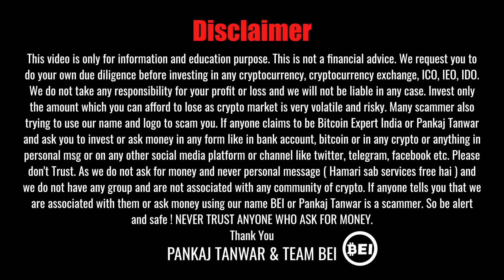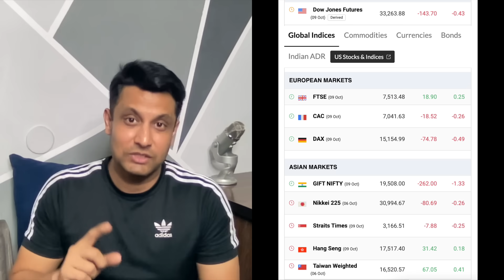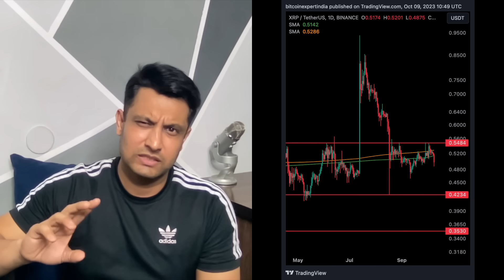⚠️ EMERGENCY UPDATE - BITCOIN & CRYPTO CRASHING - WHAT TO DO ?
In this video, we will share why cryptocurrency market and bitcoin is going down and what to expect next and what to do. We will also share levels you can look for entry in Bitcoin, XRP, Doge coin, Shiba Inu and more.